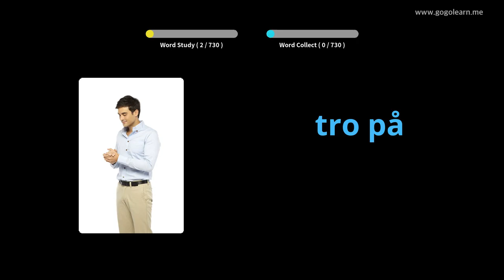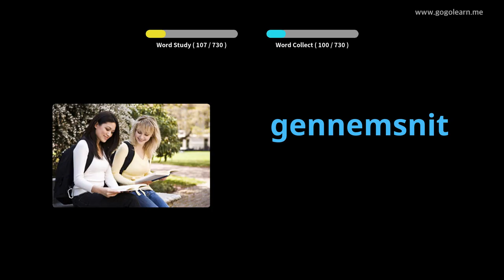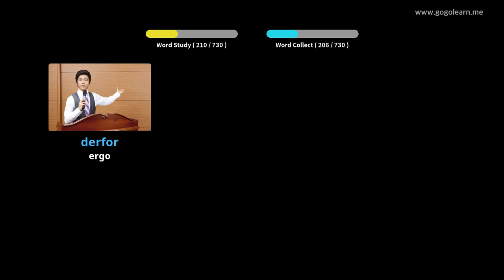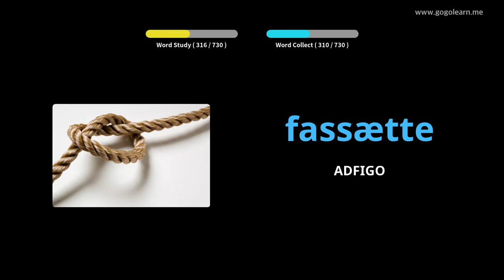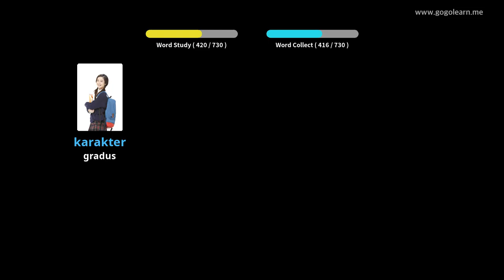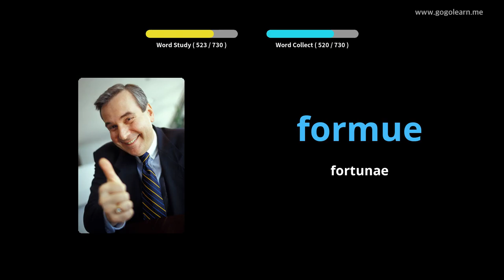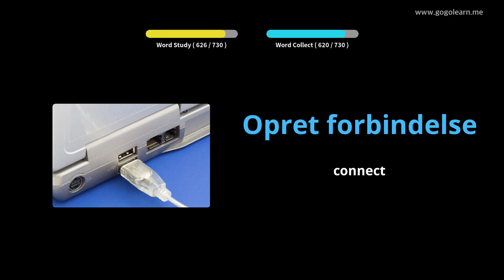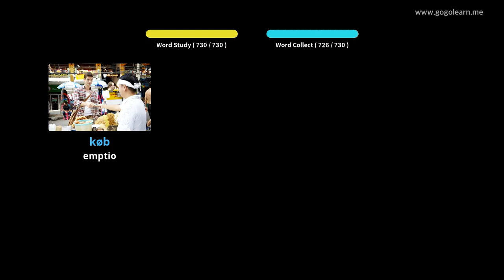Medio School Latin Danish |Golearn